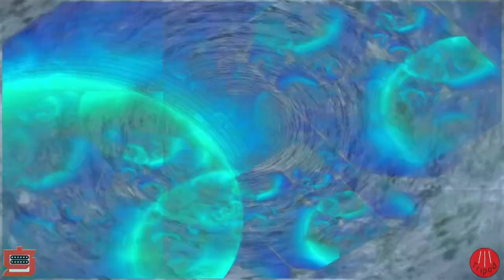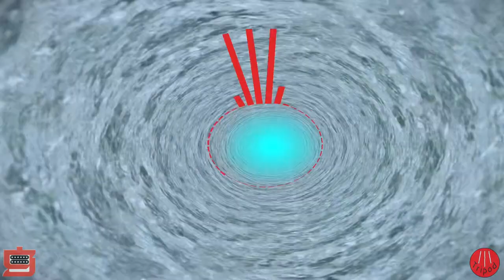Strega Drone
Just the Make Noise Strega and some reverb.